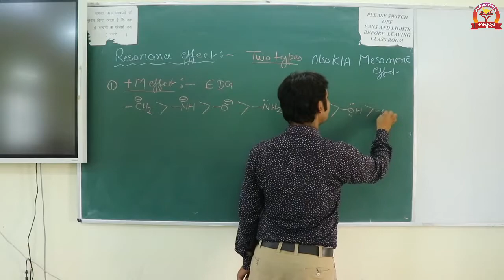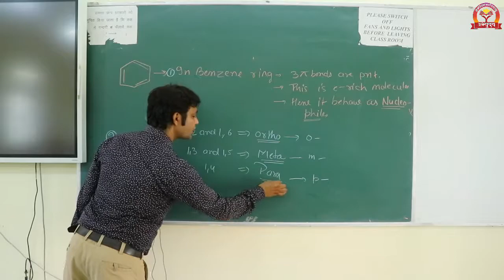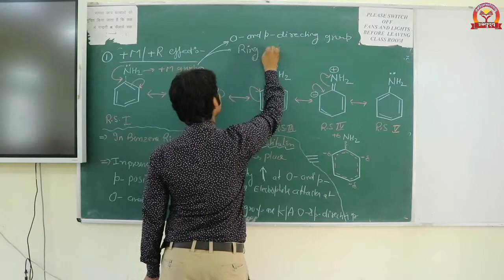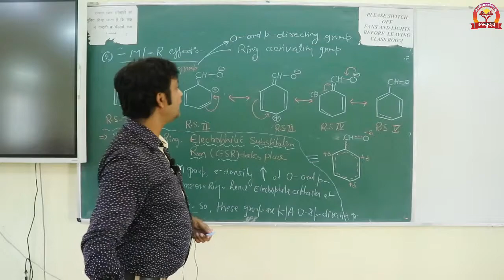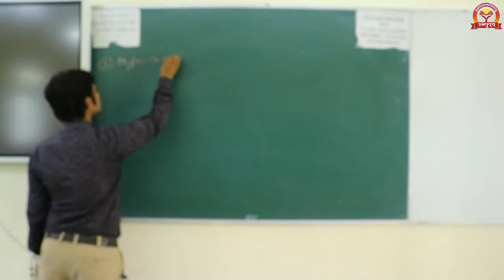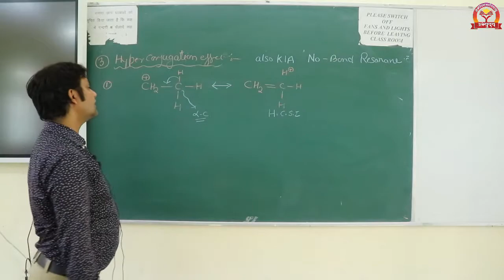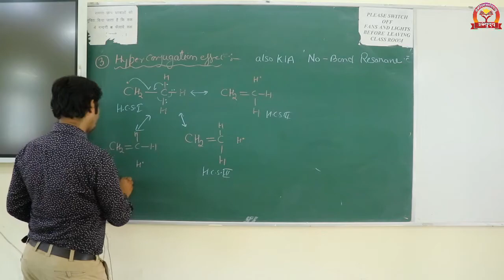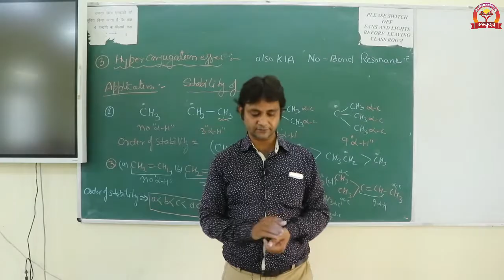Abhyuday Classes Kanpur || Chemistry || G.O.C || By Dr. Jitendra Kumar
This Class is of Subject Chemistry in which we have Discussed about G.O.C by Dr. Jitendra Kumar